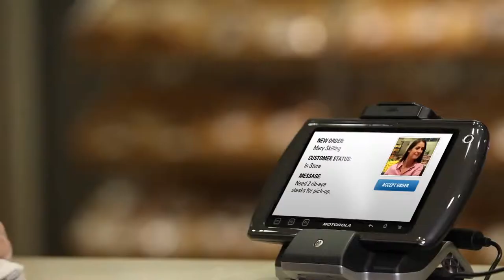Barcode Future of Retail - The Experience is Everything